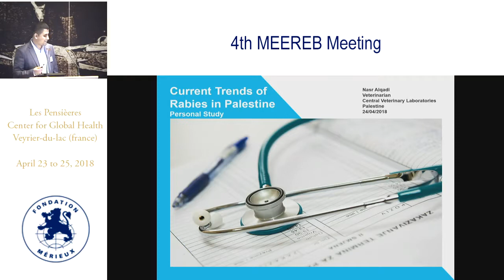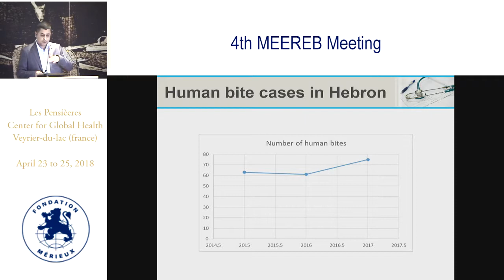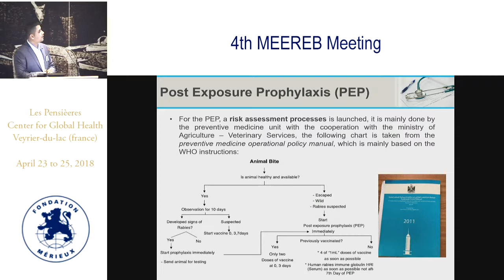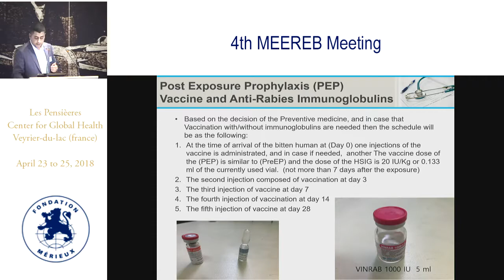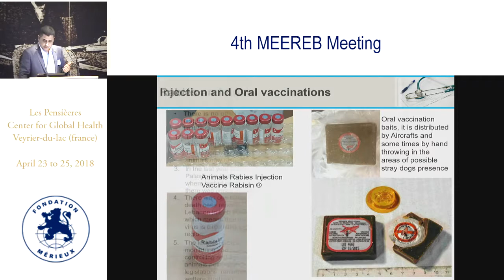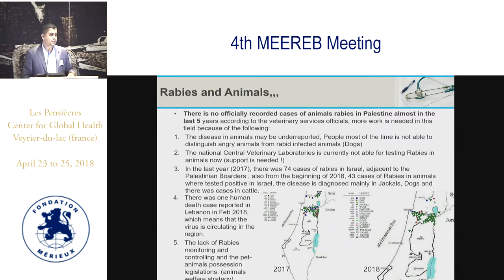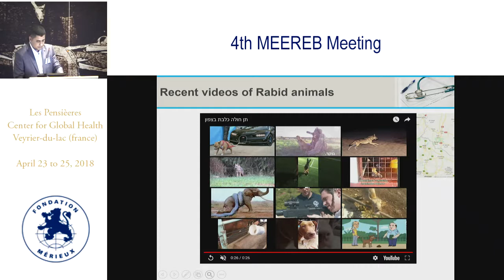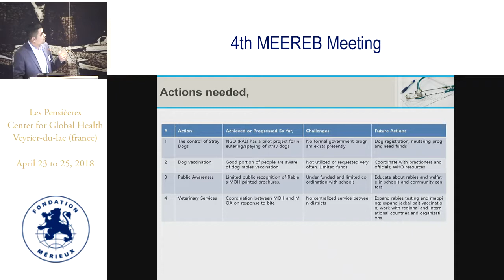Nasr Al Gadi